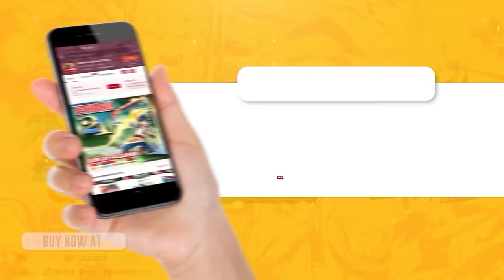EPISODE 04 - Amazeey's Labyrinth Challenge I Mechamato The Animated Series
EPISODE 04 - Amazeey's Labyrinth Challenge
When their teacher Mr. Jamie is kidnapped by a bad robot, the kids go searching for him with the help of Amato’s upgraded mechanizer. The mechanizer leads them to the school library where they meet the bad robot Amazeey, who can create elaborate labyrinths to trap his victims. To save Mr. Jamie, Amato and friends have to use every skill at their disposal to beat the twisted ‘Amazeey’s Labyrinth Challenge’.